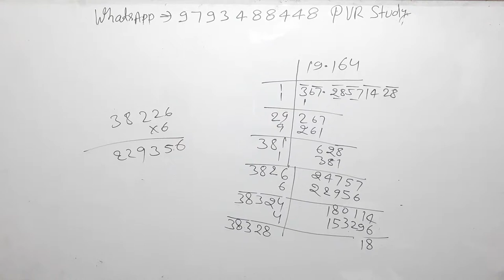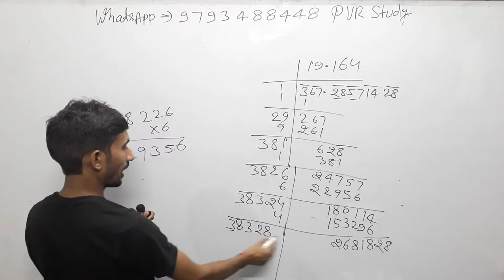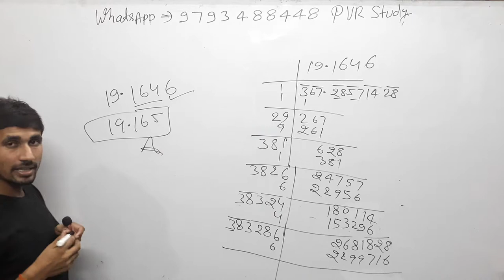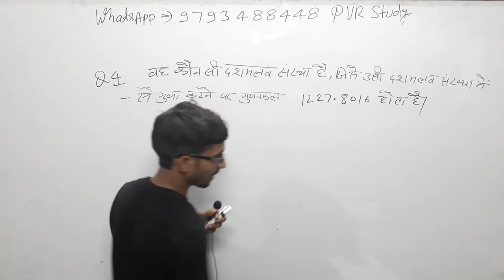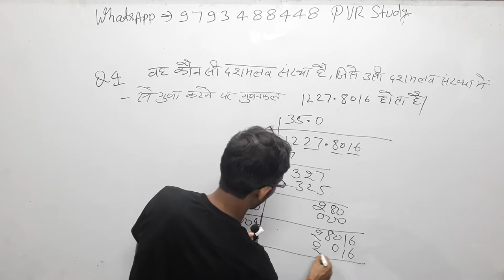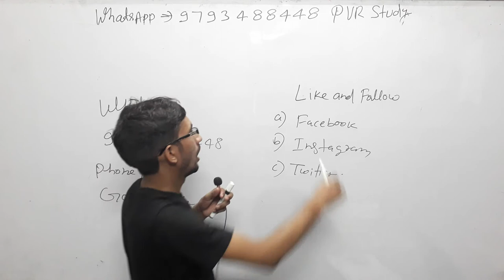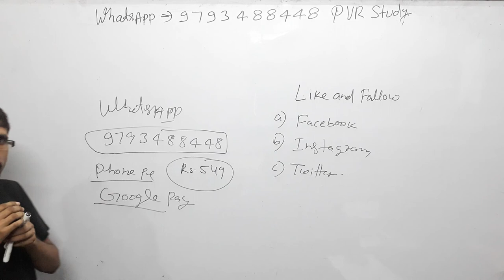Class 8th Maths#Zero_level_Maths part 21a/basic math in Hindi for SSC RRB CTET UPSI UPP